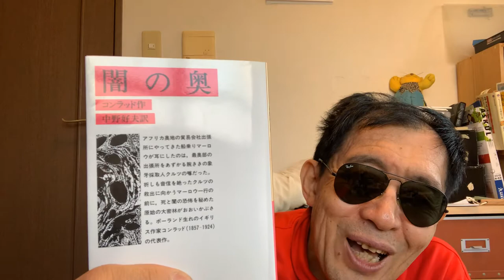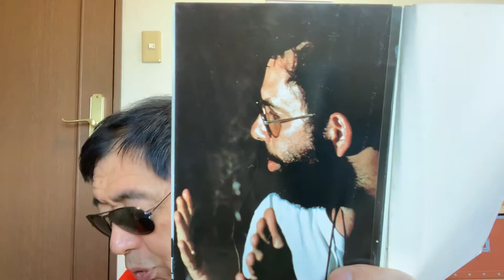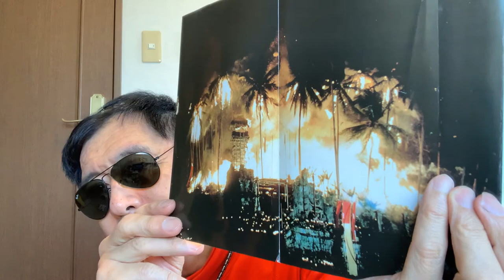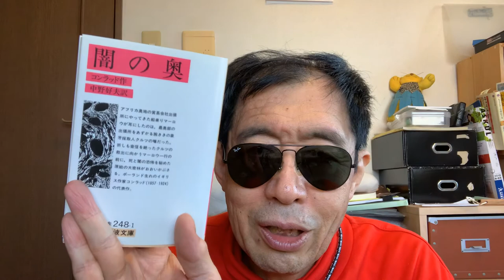「闇の奥」 映画「地獄の黙示録」の原作です。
この本は、ジェームズ・コンラッドというポーランド人の方が書いた本です。フランシスフォードコッポラ監督が読んで、映画、「地獄の黙示録」をつくりました。この小説がなければ「地獄の黙示録」の着想はなかったということです。小説の方はアフリカが舞台になってますので、ベトナムが舞台の映画とは全然違うんですが、テーマとしては共通のものがあると思います。薄い本ですので、すぐに読めますよ。原作